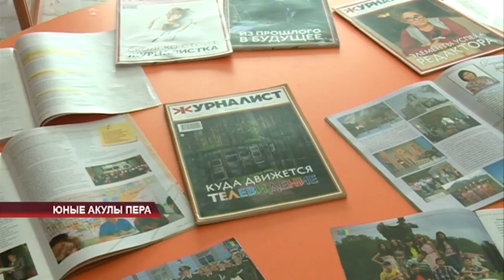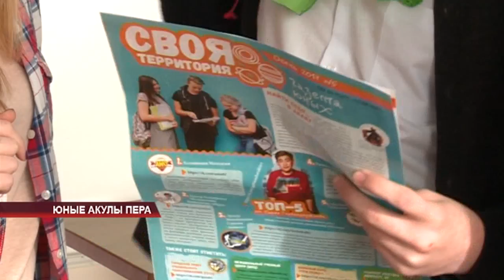Юные акулы пера